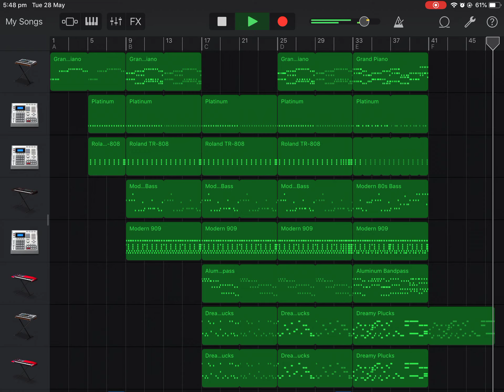A song I came up with in my spare time